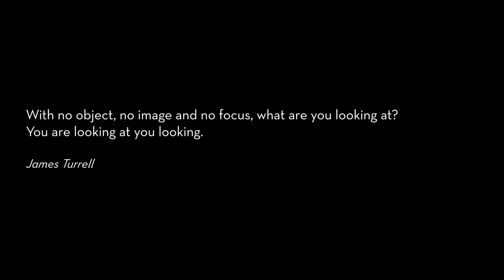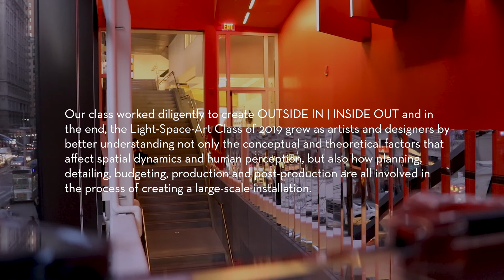Light, Space, Art class (Fall 2019) - Parsons School of Design, School of Constructed Environments